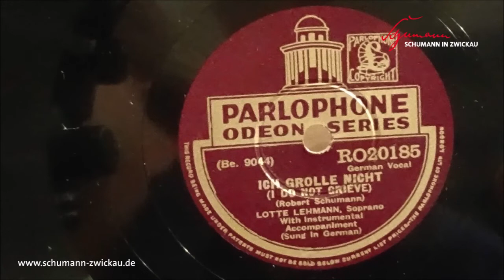"Schumann auf Schellack" Lotte Lehmann – Robert Schumann: Ich grolle nicht op. 48 Nr. 7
Robert Schumann, Ich grolle nicht op. 48 Nr. 7
Lotte Lehmann (1888–1976), Sopran
Mitglieder des Berliner Staatsopernorchesters, Ltg. Frieder Weissmann (1893–1984)
Parlophon RO20158 mx. Be. 9044 10“ [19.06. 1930]

1889 schrieb Johannes Brahms an Clara Schumann: „Wir leben jetzt unter dem Zeichen des Phonographen“. Im selben Jahr begann Emil Berliner mit den ersten industriell gefertigten Grammophonschallplatten, so dass viele der damaligen Musiker heute auf dem originalen Grammophon, das dem Zwickauer Schumann-Museum 1928 von der Deutschen Grammophon-Gesellschaft gespendet wurde, mit ihren Schumann-Aufnahmen wieder zu Gehör gebracht werden können. Die Sonderausstellung „Die Schumanns und die Technik“ im Robert-Schumann-Haus Zwickau (12. Juli bis 4. Oktober 2020) ist verbunden mit regelmäßigen Grammophonvorführungen, die hier dokumentiert werden.